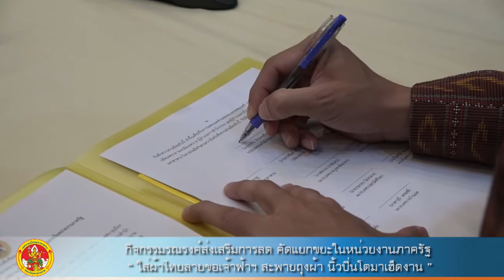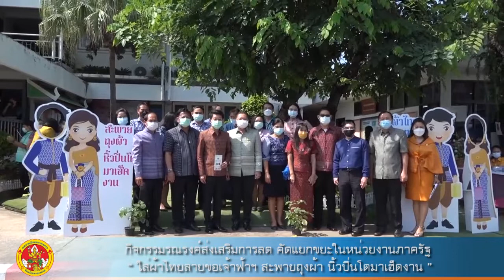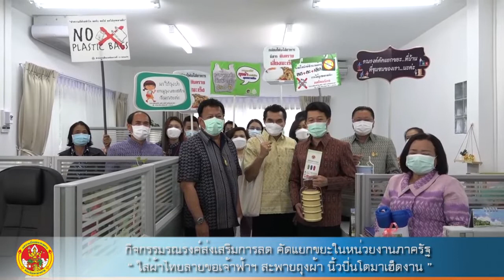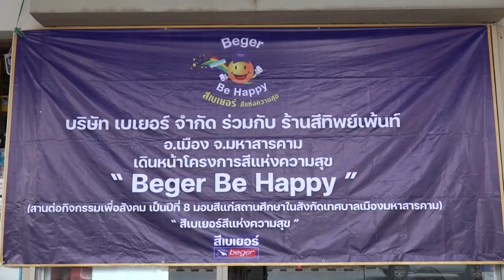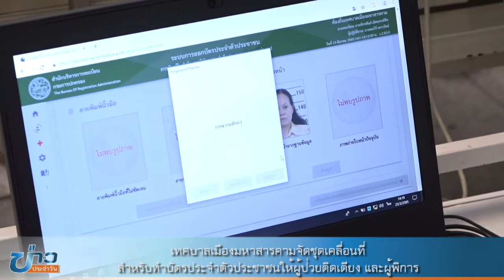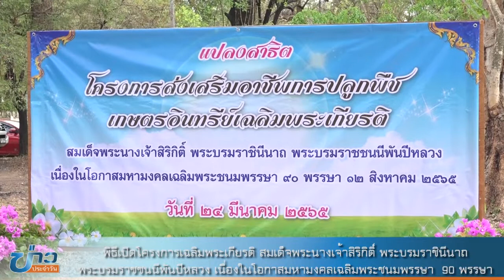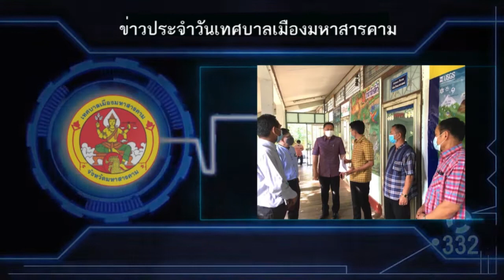ep 60 รายการรวมข่าวชาวเทศบาล 25 มีนาคม 65